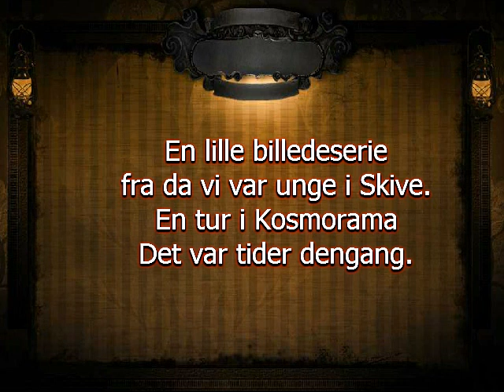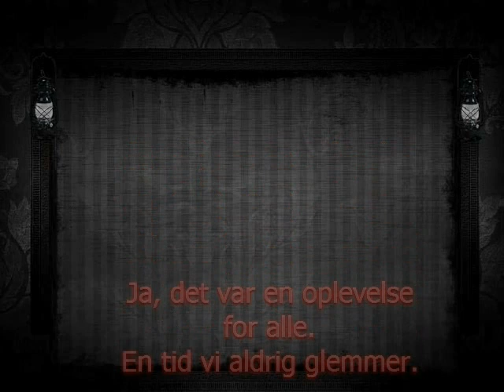Kosmorama i Skive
Du kom med alt det der var dig.
 En billedeserie jeg har lavet, fra en tid jeg aldrig vil glemme.